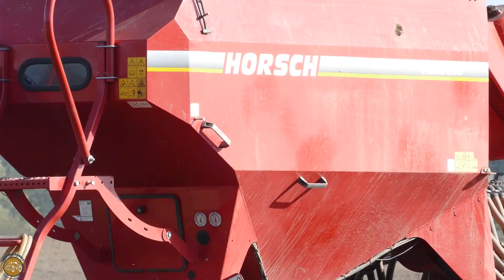New Holland T7 Köckerling-Vector I Bodenbearbeitung und Aussaat Fendt 720 Vario - Horsch Pronto 6 DC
Bodenbearbeitung und Aussaat New Holland T7 mit einem Köckerling-Vector beim grubbern, Boden-lockern Fendt 720 Vario S4 mit einer Horsch Pronto 6 DC beim Roggen säen.

⚠️ *Mein Neuer Fan Artikel Shop*.

Mein Equipment
*DJ Phantom 4

🔻Maschinen die im Einsatz waren: New Holland, Fendt Vario

🔸Sonstige Fakten: – Aufnahme Zeit: ca. 1Tag  Bearbeitungszeit: ca 5h

Bearbeitungsprogramm:
Video: Movavi Video Editor Plus